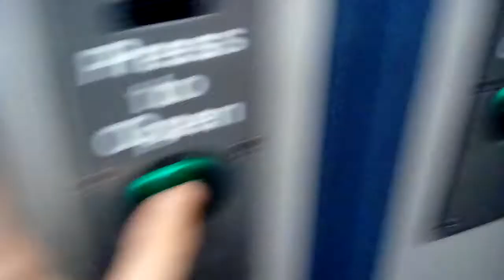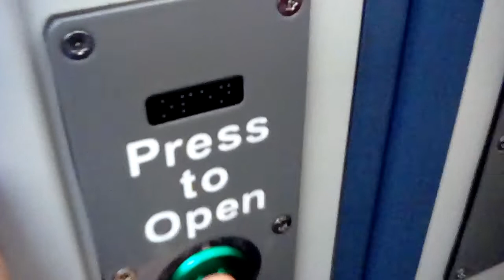Front View Metro Journey | Byker to Manors